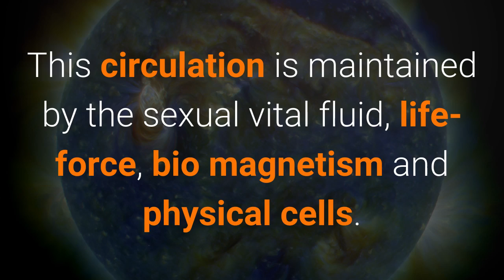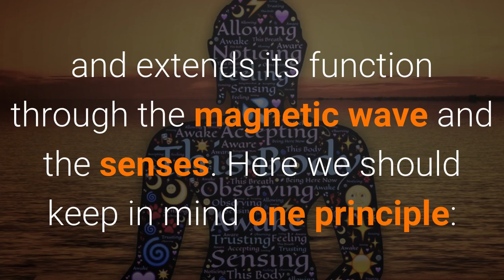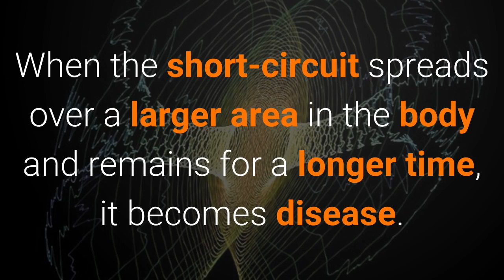Bio-magnetism & Consciousness PART 2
In any mass, the atoms and molecules are
systematically arranged with polarity. Only in such an arrangement do
they attract one another, resulting in that particular form. The same
type of arrangement and polarity of atoms and molecules also exists
in organisms. In organisms a complete cycle of bio magnetism is evolved.
This circulation is maintained by the sexual vital fluid, life-force,
bio magnetism and physical cells. The polarity of the cells and the
circulation of the bio magnetism play an extremely important role in
organic life. If, in any point or region of the body, polarity of the cells
or the arrangement of molecules is disturbed, the flow of bio magnetism
will then stagnate .: Normally, in the course of its circulation in the
body, bio magnetism is transformed into electricity and chemicals. If
it gets stagnated at one point, the magnetism is converted into electricity
to an abnormal degree. It therefore gets short-circuited in that particular
part, and disturbs all the surrounding cells. This disturbance is perceived
as discomfort to the Consciousness, which has its seat in the life-force
particle, and extends its function through the magnetic wave and the
senses. Here we should keep in mind one principle: If there is any
pain in any area of the body, it signifies a short-circuit of-one's own
bio magnetism, converted irregularly and abnormally into electricity.
When the area of the short-circuit is small, and the duration of time
is short, it is called pain. When the short-circuit spreads over a larger
area in the body and remains 'for a longer time, it becomes disease.

Relevant Topics:
biomagnetism,
biomagnetism definition,
biomagnetism explained,
biomagnetism for life,
biomagnetism human body,
biomagnetism in animals,
biomagnetism in plants,
consciousness,
consciousness definition,
consciousness explained,
consciousness and the brain,
consciousness beyond life,
consciousness facts,